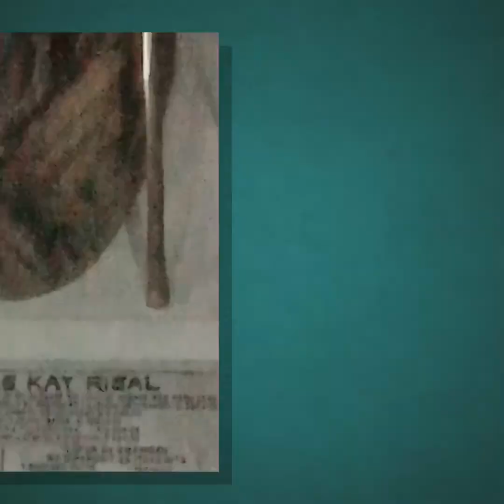Dinner in Bulacan Feb 2020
Unforgetable dinner🍽